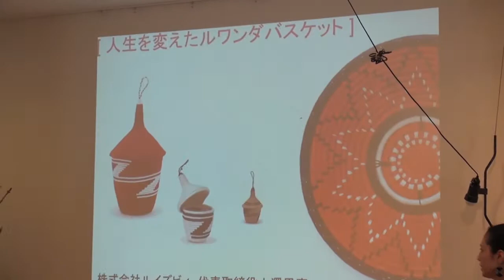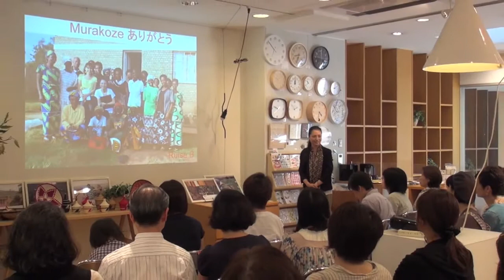三保原屋LOFT ルイズB 小澤さん トークイベント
2013年 9月 23日
ルイズB　小澤里恵さんをお招きしてトークイベントを開催しました！
その模様です。